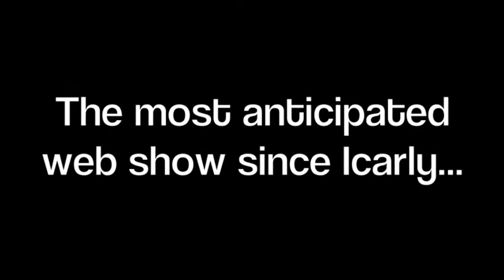Bobo & Toba Official Trailer #1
In 2013 a new web show will start called Bobo and Toba, more details to come later.